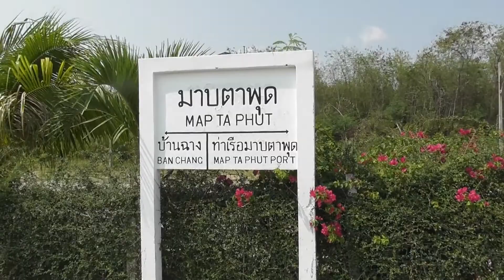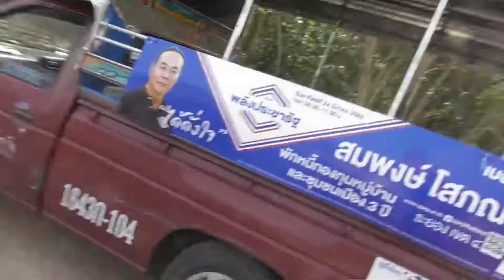旅客列車なし県タイ・ラヨーン県って？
2019年3月17日
ラヨーン県は東部臨海工業地域に属する県の一つです。タイ国鉄東本線・サッタヒープ線などが通っているのですが、ラヨーン県まで到達する旅客列車はありません。この東部臨海工業地域や海のリゾート・パタヤビーチといった国にとって重要な地域を含むことから、将来の鉄道インフラの強化のために、高速鉄道プロジェクトも計画されている地域です。